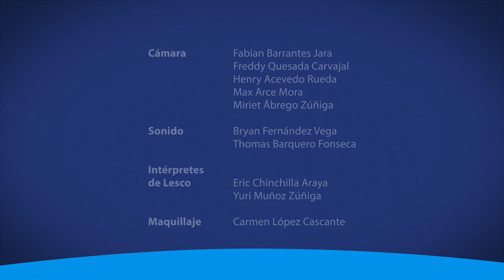Relación entre la depresión y los riesgos cardiovasculares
Los riesgos cardiovasculares y la depresión están relacionados. ¿De qué manera? Le informamos a través de la siguiente nota.